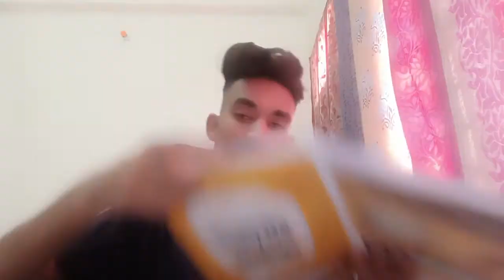Cuet Ug Admit Card Released ?| Cuet (Ug) Exam Date 2022| CUCET|CUET Admissions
CUET Admit Card 2022 | CUET 2022 Exam Date.? | CUET Exam Date Extend Latest News | CUET 2022 | CUCET

cuet 2022 admit card,
cuet 2022 exam date,
cuet latest news today,
cuet last date,
cuet ug admit card,
cuet 2022,
cuet,
cuet exam date,
cuet updates,
cuet latest updates,
cuet breaking news,
cuet latest news,
cuet 2022 last date,
cuet me kya correction ker skte hai,
agri updates,
cuet exam,
cuet total application form,
CUCET,
cucet 2022,
cuet admit card,
cuet 2022 admit card kab aayega,
cuet 2022 exam kab hoga,
• ► CUCET 2022 Mock Test
• ► CUET Bsc AG Exam Pattern 2022
• ► CUET Total no. of application
Query's(Ignore) 🔎 :-
cuet 2022 total no. Of application
cuet total form
cuet 2022 big update
cuet official question papee
cuet official notification
cuet exam date
cuet 2022
cuet 2022 official
BHU Update
CUCET Latest Update 2022
cuet form ki jankari
cuet latest update
cuet update
cuet entrance form date 2022
cuet entrance date 2022.
" cuet ug exam date 2022"
cuet(ug)applicationform
cuet(ug)admitcard2022
" cuet (ug) cutoff 2022"
" central university entrance exam admit card 2022"

" finially cuet admit card released"
" cuet admit card date 2022"
cuet admit card 2022"